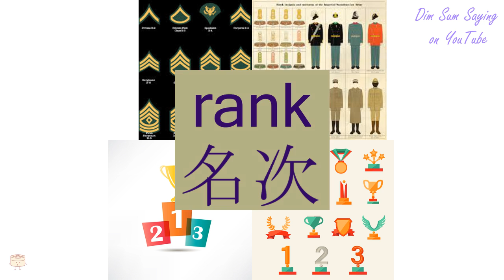"RANK" in Cantonese (名次) - Flashcard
"RANK" in Cantonese (名次) - Flashcard. Additional information about the word: position in a name list,position,place,place in a competition.